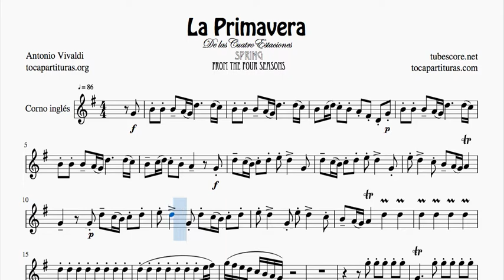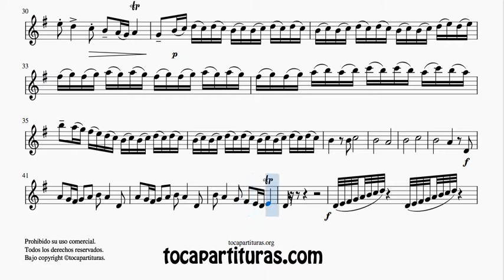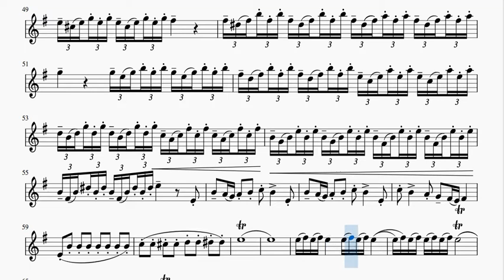La Primavera Partitura Completa de Corno Inglés Sol Mayor Tonalidad Fácil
Busca otros PDF & MIDI seleccionando en INSTRUMENTO (tu instrumento) y eligiendo las partituras que quieres comprar

1000 JPG gratis para tu instrumento en este listado (busca por orden alfabético)